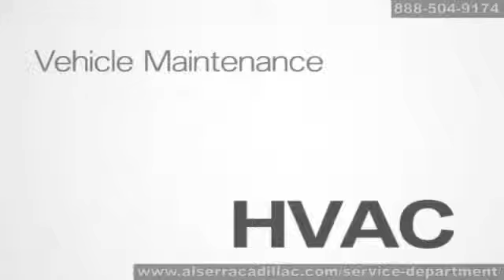Cadillac Auto HVAC Air Filter Fuel Filter Service Grand Blanc Flint Michigan Al Serra Auto Plaza